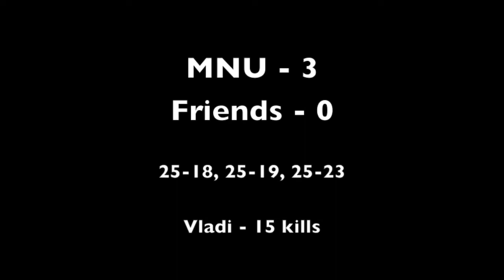Vladi Highlights [HD]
MNU 3, Friends 0